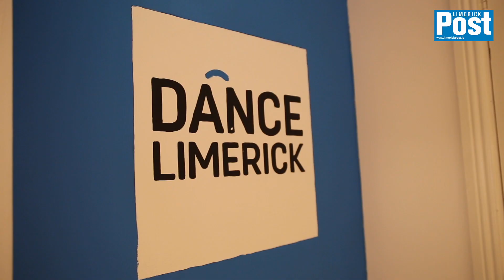Dance Limerick Light Moves Festival 2018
Light Moves, Limerick’s Festival of Screendance, has reached a significant milestone. This celebration of dance on film offers a weekend of fascinating and cutting-edge film, dance and music from around the globe, Limerick Post spoke to Jürgen Simpson, one of the festival's curators.